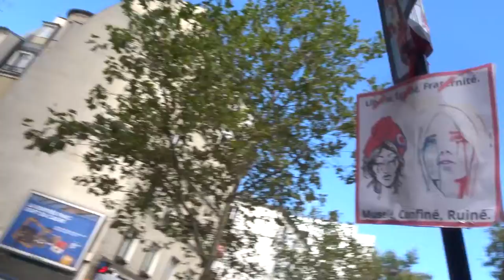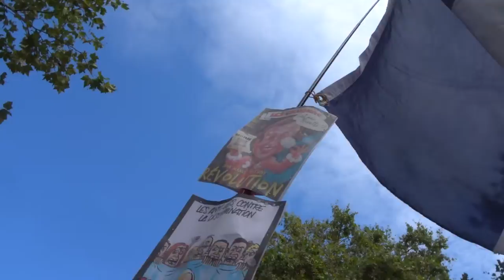2021 PortRoyal no.3